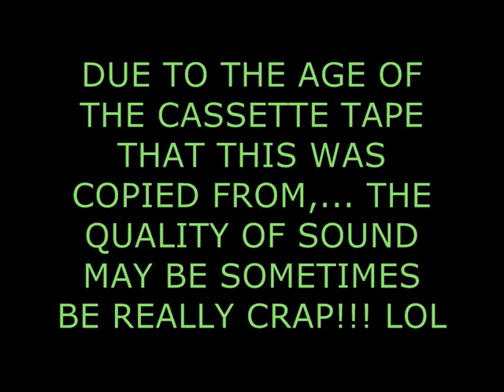BEDROCK RADIO ROMFORD === HAROLD WOOD HOSPITAL RADIO 1993 PART 2 ROMFORD ESSEX